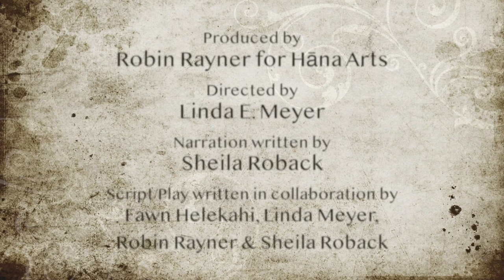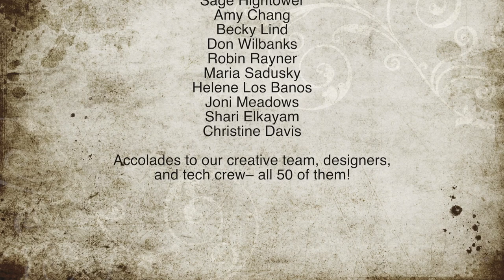The Legendary Queen Ka'ahumanu of Hana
Queen Ka’ahumanu has long been viewed as a heroine to her Hawaiian people. Hāna Arts has created a major performance to celebrate her remarkable contribution to Hawai’i’s history:
“THE LEGENDARY QUEEN KA’AHUMANU OF HᾹNA”
Staged at the dramatic setting of her birthplace at the foot of Ka’uiki Head, Hāna Maui
The story takes us through her riveting Birth, tumultuous Marriage to Kamehameha and the unification of the islands with the support of his Warrior Queen. Her rise to power as Queen Regent after the death of King Kamehameha, her frustration and ultimate dismantling of the Kapu System, her eventual embrace of Christianity and her Death in 1832.
The play is directed by the renowned & gifted Linda Enriquez Meyer, written by local talent Sheila Roback who is also narrator, produced by Robin Rayner for Hana Arts, and starring Fawn Helekahi as The Queen, Shane Sinenci as The King and Mapuana Kalaniopio-Cook as the Queen’s mother Keopuolani.
The production incorporates the Hawaiian Arts of Pu Kani, Oli, Mele, ‘Ohe Hano ihu (nose flute) and Hula by Kumu Pi’ilani Lua. Dialogue is in Hawaiian with the narration in English, and features the Hāna Canoe Club and The Hawaiian Benevolent Royal Ka’ahumanu Society.

This performance was recorded live on SATURDAY,  6:30 pm, OCTOBER 7TH
 (Opening night for the Hāna Festival of Aloha - 10/7/17-10/14/17)
Hāna Bay
Sponsors include the Hawaii Tourism Authority, The Cooke Foundation, and 21st Century Grants